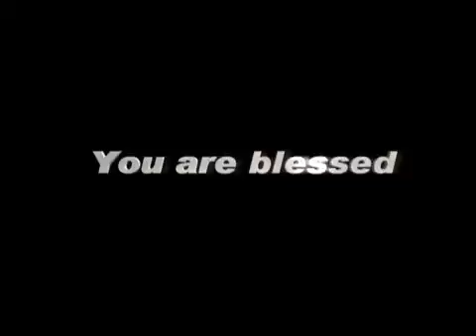HeadlinesTodayTV 27 JANUARY, 15